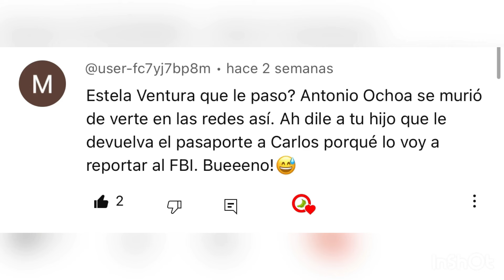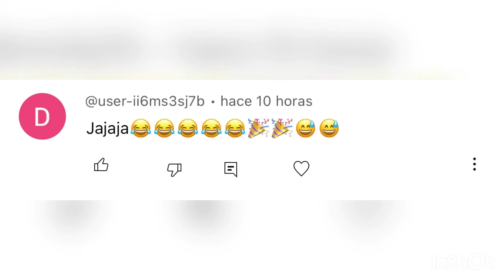Cosas Que solo Pasan en RD 23/ SI TE RIES PIERDES 2024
Cosas que solo pasan en rd "¡Bienvenido a SOLO EN RD! Este canal está dedicado a explicar las cosas que solo pasan en la República Dominicana de manera dinámica y divertida.